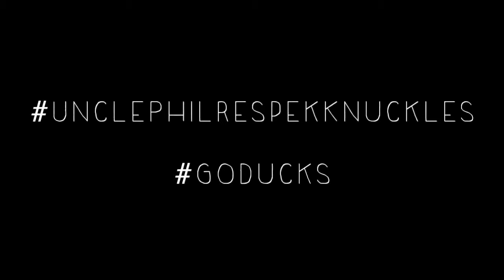UnclePhilRespekKnuckles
Footage courtesy:
Pac-12 Network
Cartoon Network